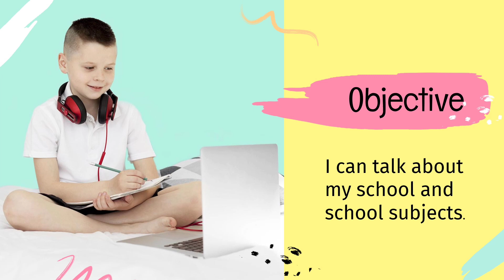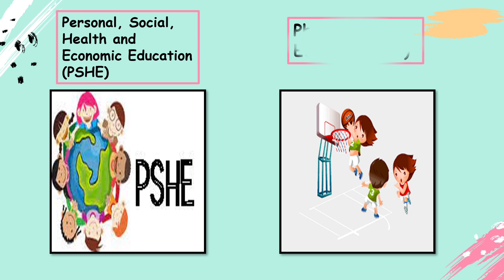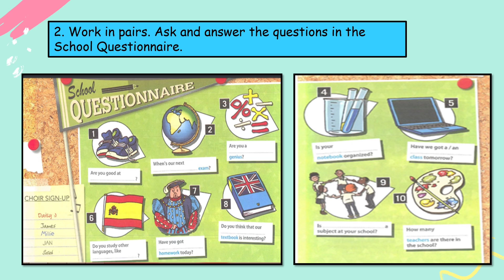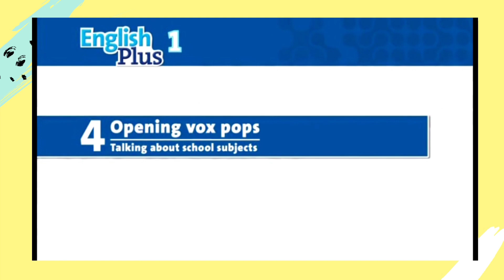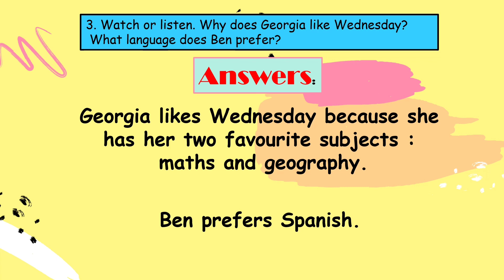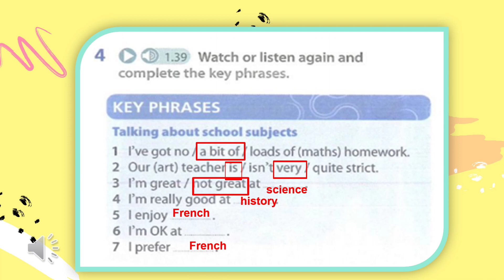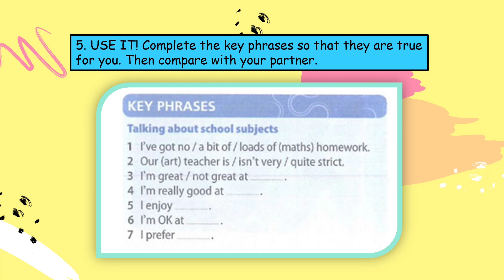English Plus Year 5 Unit 4 Learning World Page 42 & 43